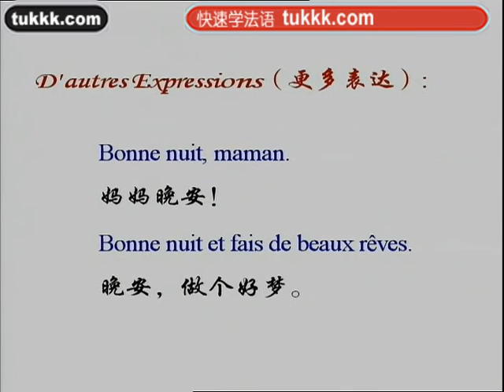法语学习3法语100句1（小语种口语网tukkk）